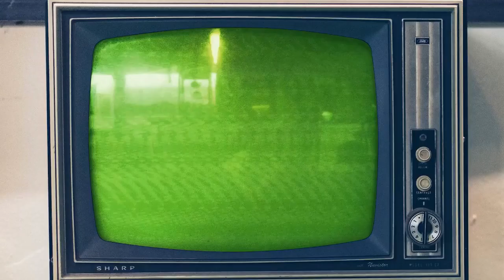Comerciales México 50s-60s (Insomnia)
Insomnia conducido por Fer del Solar presentaba casi al final del programa pequeños bloques de comerciales antiguos de México, al principio solo decían el origen posteriormente y para poder identificarlos ya le ponían el año.
El canal de la compañera Solava G tiene mas bloques de este tipo por si gustan ahondar en el tema, estos son algunos que rescate de los VHS viejos que tenia.

*Sal de uvas Picot
*Mejoral para niños (Mejor Mejora Mejoral)
*Pancho Pantera y Chocomilk
*Pisos Euzkadi con la voz del tata Arvizu
*Pan Bimbo el tradicional
*Chicharos del Monte
*Nescafe con Silvia Pinal
*Tami Crema Dental (No conozco al actor)
*Navajas para rasurar Pegaso
*Sal de uvas Picot promo 2
*Limpiadiscos Aura
*Lapiz labial Revlon

Bloque de comerciales Insomnia
Fecha: 1999
Canal 7

Segmento 1
Horario: 22:30pm